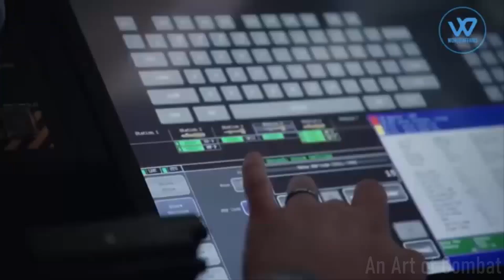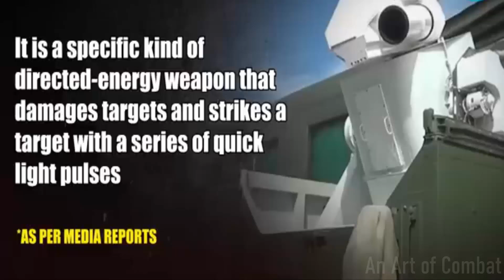New details emerge on Russia’s secret laser weapon system with a coverage diameter of 130 to 180 Km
New details emerge on Russia’s secret laser weapon system.
In a recent publication, Russia disclosed new information about its mystery ground-based laser weapon system, called the Peresvet.
The system, highlighted in the latest issue of “Army Digest,” is designed to protect strategically important areas and assets, including missile divisions, from enemy optical-electronic reconnaissance satellites.
Peresvet operates autonomously to neutralize enemy reconnaissance satellites by emitting powerful laser beams. The laser system is capable of affecting satellites at altitudes ranging from 200 to 1,100 kilometers, with a coverage diameter of 130 to 180 kilometers. It offers 360-degree azimuth coverage and can engage targets within a 21 to 155-degree elevation angle.